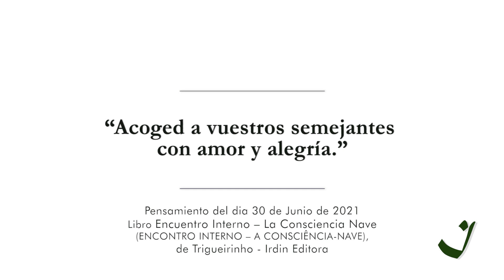30-6-2021 | Pensamento do Dia / Thought of the Day / Pensamiento del Día | Trigueirinho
"Acolhei vossos semelhantes com amor e alegria."

"Welcome your brothers and sisters with love and happiness."

"Acoged a vuestros semejantes con amor y alegría."